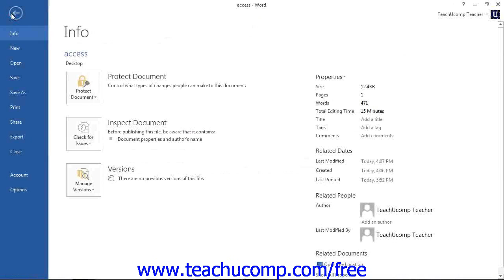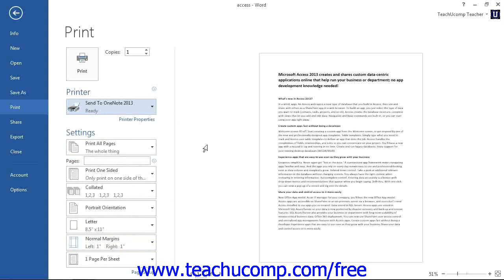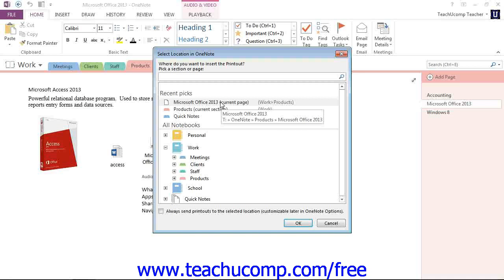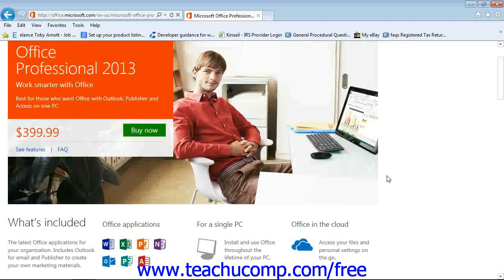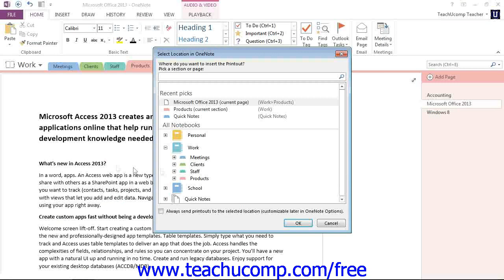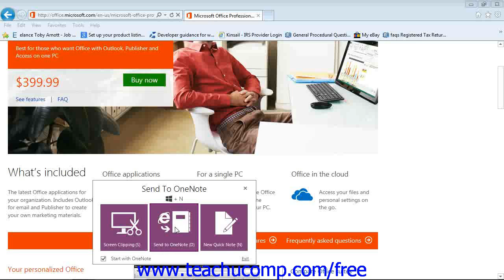OneNote 2013 Tutorial Quick Filing Sending Information to OneNote Microsoft Training Lesson 3.11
Learn about Creating a Basic Note in Microsoft OneNote A clip from Mastering OneNote Made Easy. - the most comprehensive OneNote tutorial available. Visit us today!